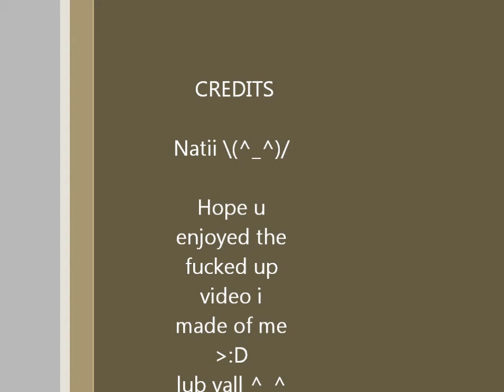pic vide of me cx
hehe xD